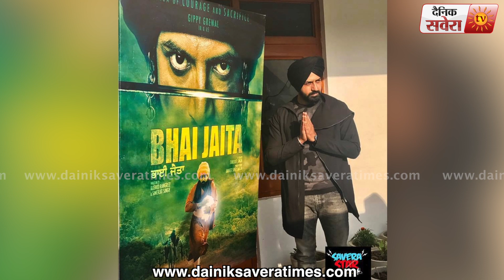Gippy Grewal: Bhai Jaita Movie Postponed | Dainik Savera